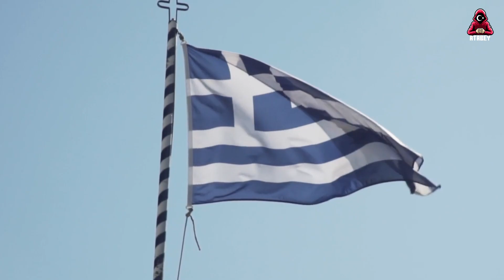YUNAN GAZETECİ SORDUĞUNA PİŞMAN OLDU! AYARI VERDİ! BİZE SALDIRACAK MISINIZ?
Erdoğan Yunan gazetecinin bir gece ansızın gelebiliriz sözlerine ilişkin sordupu soruya yerinde bir cevap verdi.